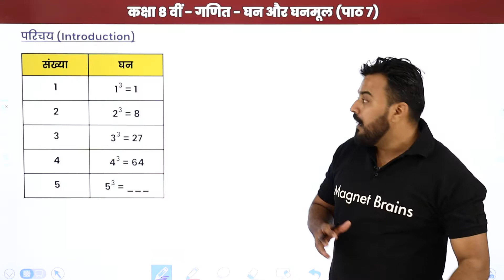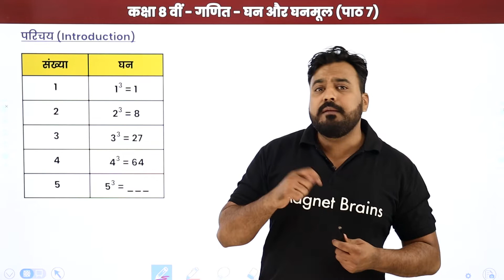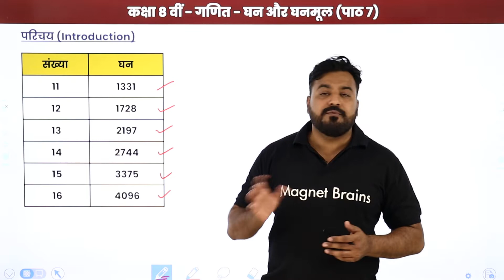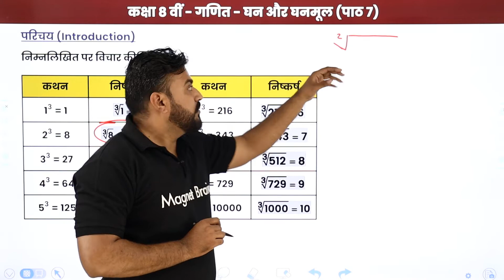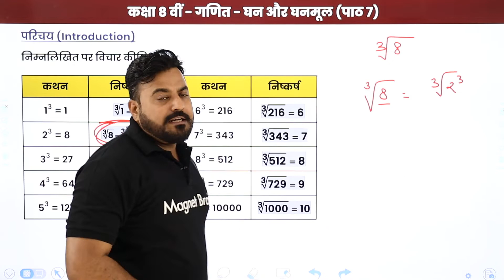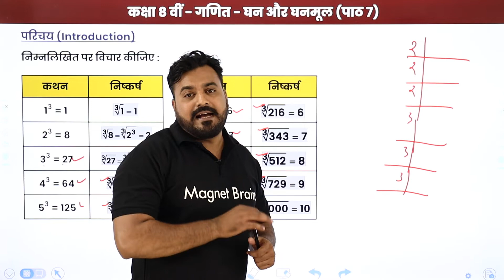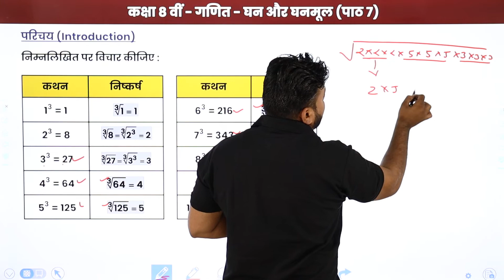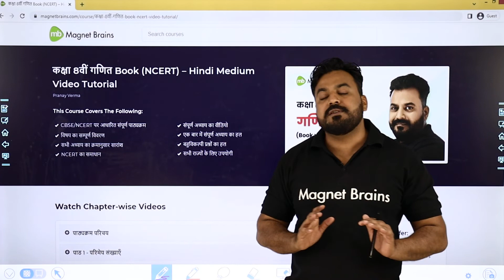घन और घनमूल - परिचय | NCERT/CBSE | Class 8 Maths Hindi Medium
✔️ Class: 8th
✔️ Subject: Maths / गणित (Hindi Medium) - NCERT / CBSE
✔️ Chapter: Cube and Cube Root / घन और घनमूल / Ghan aur Ghanmul (Chapter 7)
✔️ Topic Name: Cube and Cube Root - Introduction / घन और घनमूल - परिचय / Ghan aur Ghanmul -Parichay
✔️ Topics Covered In This Video (By Pranay Sir): Introduction / परिचय / Parichay from the chapter Cube and Cube Root  / घन और घनमूल / Ghan aur Ghanmul
00:00 घन और घनमूल इंट्रोडक्शन: परिचय / Ghan aur Ghanmul Introduction: Parichay
00:26 घन और घनमूल का परिचय / Ghan aur Ghanmul ka Parichay